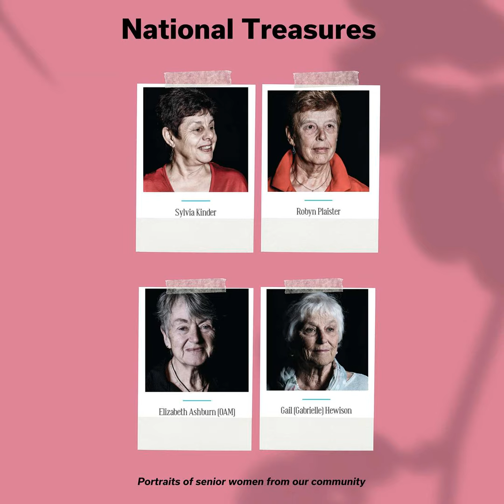The Exhibition: Lesbians On The Loose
This exhibition is a timeline of lesbian representation and reporting by the long-running, lesbian-owned and staffed publication Lesbians on the Loose, now known as LOTL. It shows interviews with Sylvia Kinder, Gail Hewison, Robyn Plaister, and Robyn Kennedy, featured in an article for the 2018 Winter edition called "National Treasures—portraits of senior women from our community."

The images are by Photographer Richard Hedger, a compilation of portraits of significant women over 65.